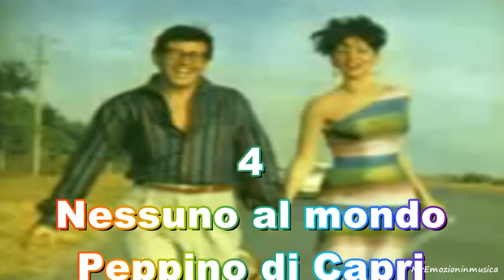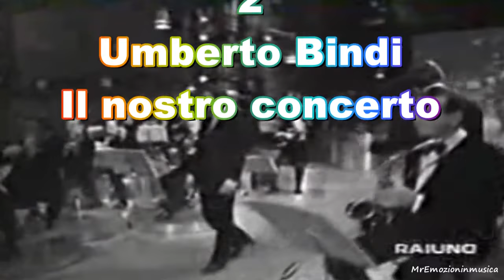Hit parade Italia 1960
Hit Parade Italia 1960 Top 10 classifica singoli
Fonte elaborazione MrEmozioninmusica, video tratti da Youtube.
1. Il Cielo in una stanza - Mina
2.  Il Nostro concerto - Umberto Bindi
3.  Theme from 'A summer place' (Scandalo al sole) - Percy Faith
4. Nessuno al mondo (No other arms) - Peppino Di Capri
5. Personalità (Personality) - Caterina Valente
6. Oh Carol - Neil Sedaka
7. What a sky (Su nel cielo) - Nico Fidenco
8. Uno a te uno a me (Les enfants du Pirée) - Dalida
9. Impazzivo per te - Adriano Celentano
10.  Marina - Rocco Granata